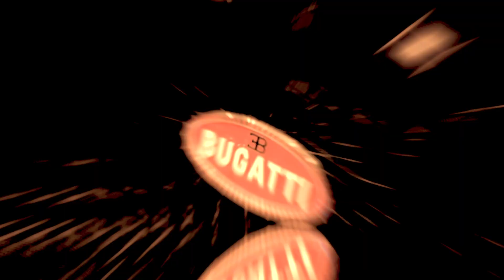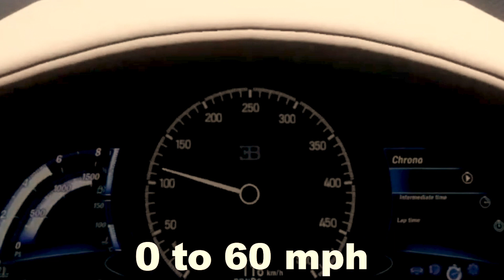The One Car That Even Billionaires Can't Afford: Most Expensive Car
Car Too Expensive for Billionaires / Most Expensive Car

Discover the one car that even billionaires can't afford - the most expensive car in the world. This luxury vehicle is a symbol of extravagance and opulence, reserved for only the wealthiest individuals.
Explore the world of luxury automobiles and see what makes this car so exclusive! Find out about the most expensive and luxurious car - the Bugatti. If you want to experience the ultimate luxury lifestyle, this car is for you!

Welcome to the Luxury World:
In this channel We show billionaires, royal families, and richest people’s lifestyle. We mostly focus, on their most expensive cars, most luxurious watches, mansions, private jets, private yachts and multimillion net worths, in addition to money and wealth affirmations to give you motivation in 2024. Watching Luxury lifestyle videos of successful people is the best way to get inspired and motivated to create your own billion dollar wealth and make the 2024 the best year of your life! Learn about the most expensive things, most luxurious cars, and expensive watches of the billionaire lifestyle of the wealthiest people in the world.